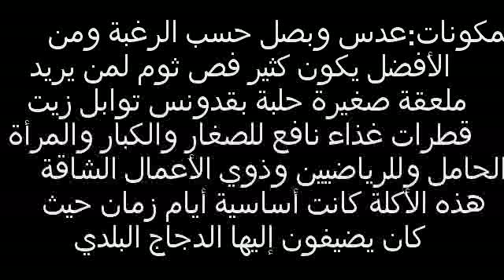أكلة صحية في متناول الجميع عرفها الأجداد وغفل عنها الأحفاد و نصائح آخر المقطع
أكلة صحية في متناول الجميع عرفها الأجداد وغفل عنها الأحفاد